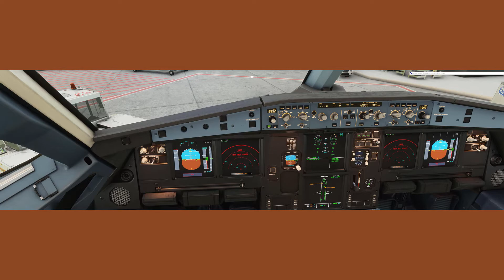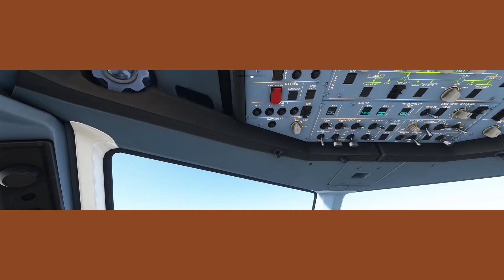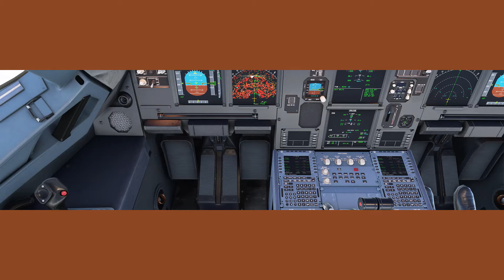Flight Simulator 2020 - Flight EasyJet from Paris-Orly (LFPO) to Brussels (EBBR)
Vol complet et accéléré montrant toutes les phases d'un vol classique, avec conditions réelles météorologiques et environnement vocal accentué (équipage en langue allemande et anglaise) Enregistré en Résolution 5120 x 1440 (Ecran 32/9)

Full and accelerated flight showing all phases of a classic flight, with real weather conditions and an enhanced voice environment (captain & Crew in English language) . Recorded in Resolution 5120 x 1440 (Screen 32/9)

Aircraft used: Airbus A320 NX de FlyByWire with EasyJet Livery

Used sceneries:

Paris-Orly Airport  :JETSTREAM DESIGNS - PARIS ORLY LFPO - MSFS
Brussels Airport : JUSTSIM - EBBR - BRUSSELS-NATIONAL AIRPORT MSFS

My PC configuration:

Latop Alienware Area-51m R2 with below components:
 2TB (2x 1TB PCIe M.2 SSD) RAID 0 [Boot] + 2TB (2x 1TB PCIe M.2 SSD) Non-Raid [Storage]
32 Go (2 x 16 Go) de mémoire DDR4 3200MHz non ECC
10th Gen Intel(R) Core(TM) i9 10900K (10-Core, 20MB Cache, 3.7GHz to 5.3GHz w/Thermal Velocity Boost)
Graphic Card NVIDIA® GeForce® RTX 2080 SUPER™, 8Go GDDR6

Screen: Samsung ODYSSEY G9 - 49" DWQHD - 1 ms - 240Hz -Nividia G-SYNC